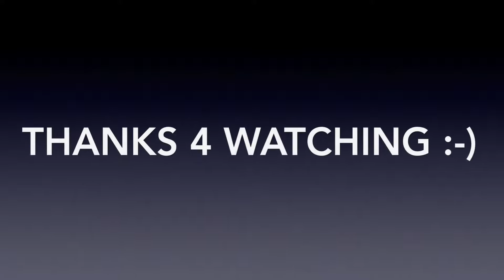ZUMBA ✨ Mary Aušová ✨ Burn it up/Janet Jackson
choreo: Mary
my routine with my students :-)